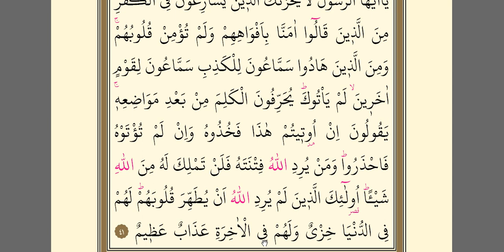Maide Suresi 9. Sayfa KIRIK MEAL Hırsızlık (37 - 41 Ayetler)